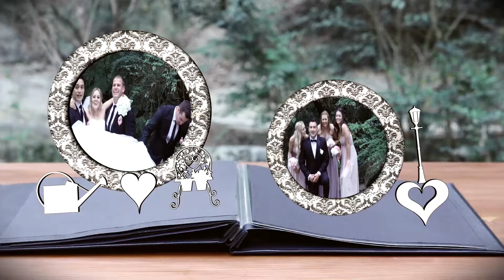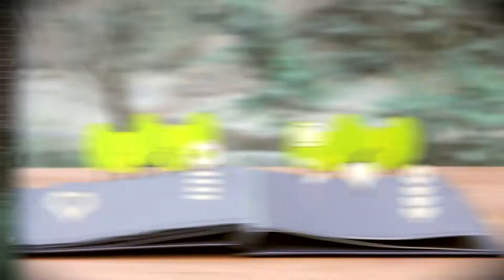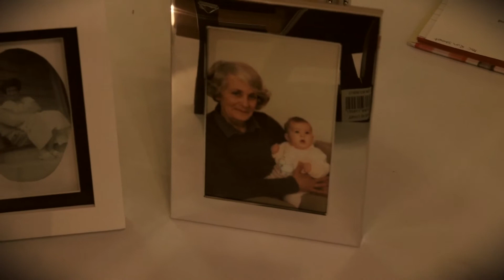Wedding Video - October 2012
I wanted to create a video that highlighted the marriage of an awesome couple. This is our first wedding video and, wanting to do something different and unique, began to build something more than your standard "music over video" wedding highlight reel. We hope we've done it!

By implementing a story told through the view of a magical pop-up book, I feel we've got a video that tells a story. Their story!